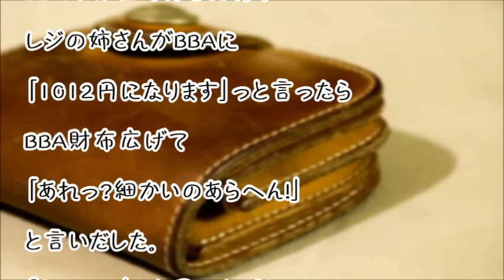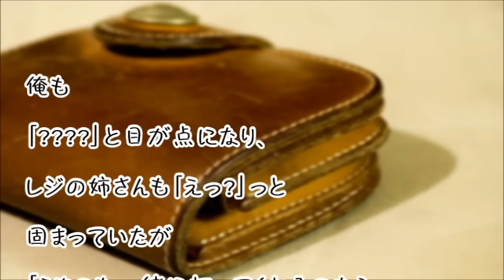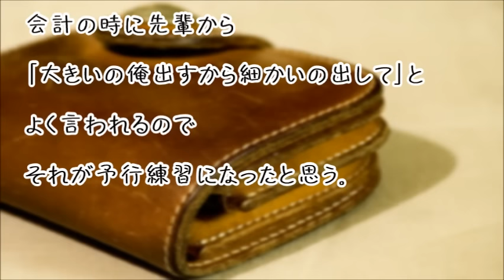【スカッとする話】BBA「兄ちゃん、細かいの出しといてくれへん？」俺「OK」→BBA顔真っ赤っかww